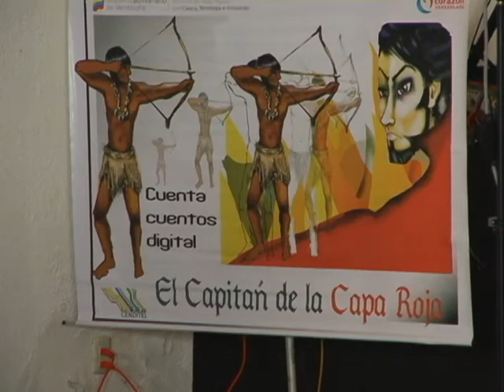Aquí Tatuy Informa: Ciencia y Tecnología en tiempos de Chávez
El Ministerio de Ciencia y Tecnología a través de sus entes adscritos, CENDITEL y FUNDACITE, presentan el Encuentro: "Ciencia y Tecnología en tiempos de Chávez" en la ciudad de Mérida; con el objetivo de reflexionar profundamente sobre la importancia y trascendencia del pensamiento, y legado del Comandante Chávez en esta materia.
Ponentes y participantes, coinciden en la necesidad del trabajo articulado, colectivo y comunitario, la importancia de participación comprometida para la construcción de conocimiento rumbo a las sociedad del talento.
En tal sentido esta actividad, es la expresión de la sabiduría y el conocimiento que significó para el presidente Chávez la sociedad creadora y creativa del proyecto político que lideró y sigue liderando.